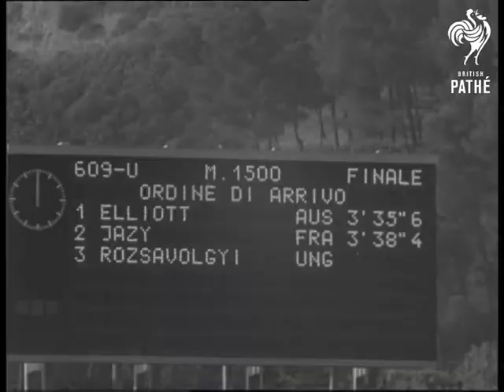Selected Originals - Herb Elliot's Fantastic Race (1960)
Selected Originals (offcuts, selected scenes, out-takes, rushes) - 60/74.

Soundtrack missing for this item.

Herb Elliott's Fantastic Race. Rome.

Aerial view the Olympic sports stadium in Rome. L/S Massed crowds in the stadium. L/S  Athletes lined up for the start of the 1500 metres. L/S of the runners going away from camera. Runners coming round the first bend. L/S Crowd L/S Pan runners coming round the bend. Angle shot as they run past camera. L/S Pan as they go into a bend Elliot lying second up pulls with the leader and just goes into the lead. L/S Elliot leading the pack as they come up to the bell pan with the leader Herb Elliot. L/S Runner coming towards camera at the bell.

L/S Crowd. L/S Elliot coming into the Home strait with a good lead on second man L/S As Elliot crosses the line Jazy of France second and Rossavolgyi of Hungary third. L/S Herb Elliot walking on the track. L/S Results board. L/S The Australian flag being hoisted to the top of the mast. C/U Herb Elliot legs as he stands on the winning dais pan up as his gold medal is put over his head and he shakes hands with the President of the Games.  L/S Crowd applauding. L/S The first second and third men standing on the Rostrum.

Cataloguer's note: The newsreel item is on the Olympic Reels which are not yet transferred.
 FILM ID:1706.24